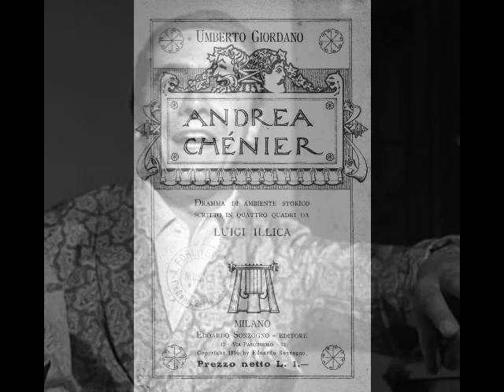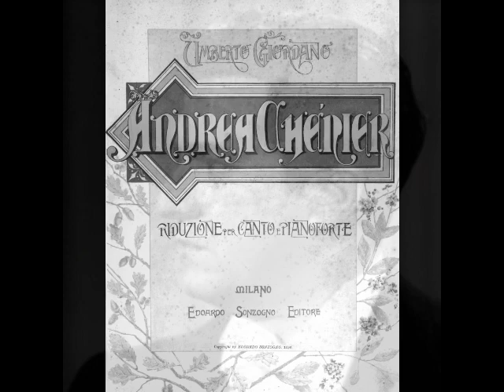Giuseppe di Stefano - Improvviso (Mexico City, 1961)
Dead Tenors’ Society pays tribute to Giuseppe di Stefano on his 100th Birthday!

This remarkable tenor…Pippo to his friends…was born near Catania, Sicily on July 24, 1921. The son of a shoemaker, di Stefano moved with his family to Milan as a child. He briefly considered becoming a priest but began taking singing classes after discovering his voice as a teen. To earn money, he sang in boys’ choirs, as well as cafes and restaurants around Milan. Despite reports that di Stefano never studied voice, the young tenor began lessons with Adriano Tocchio at 17. It was through Tocchio that di Stefano found a position as a chorister with La Scala. At 19, he began working with baritone Luigi Montesanto, but his studies were interrupted when he was drafted into the Italian Army in early 1941. Although he avoided active combat, the young tenor was busy singing camp shows for the troops. In 1943, he was sent to Switzerland where he was interned in a refugee camp. Strangely, it was here that di Stefano made his first recordings as well as his first radio performances. It was also here that the young tenor sang his first complete role, Edward Milfort in La Cambiale di Matrimonio, during a January 20, 1945 radio production of Rossini’s forgotten opera. His official stage debut occurred on April 20, 1946 as des Grieux in Manon at Reggio Emilia’s Teatro Municipale. Di Stefano’s rise was meteoric, with appearances at Venice’s Teatro La Fenice, Teatro Politeama in Genoa, Bologna’s Teatro Comunale, Rome’s Teatro dell’ Opera, Teatro Regio in Parma, Barcelona’s Liceu, and Milan’s La Scala…all within a year of his debut. The young tenor wisely stuck to roles that suited his lyric voice, including Elvino in La Sonnambula, Nadir in Les Pêcheurs de Perles, Wilhelm Meister in Mignon, Rodolfo in La Bohème, Nemorino in L’Elisir d’Amore, Fenton in Falstaff, Almaviva in Il Barbiere di Siviglia, and Fernando in La Favorita.

Assessing Giuseppe di Stefano is a difficult task. It is always easy to criticize any artist from the sidelines and although I would rather not dwell on the negative aspects of di Stefano’s singing, it would be impossible to paint a complete picture without mentioning the obvious. Yes, he often sang his top notes too open. Yes, he took on roles far too heavy for his voice. Yes, there were signs of premature vocal decline as early as the late 1950s. BUT…in his prime, Giuseppe di Stefano possessed one of the most ravishing voices of the 20th Century...along with amazing diction He sang over 50 roles in a career that took him to nearly every major opera house on the planet. Even in his decline, he sang with a passion that has rarely been matched by others. Whenever he sang, he communicated with the audience. It is a singer’s job to communicate. And Giuseppe di Stefano did his job.

Here, di Stefano sings the Improvviso from Giordano’s Andrea Chénier. This recording was made during a performance at the Palacio de Bellas Artes in Mexico City on August 15, 1961.